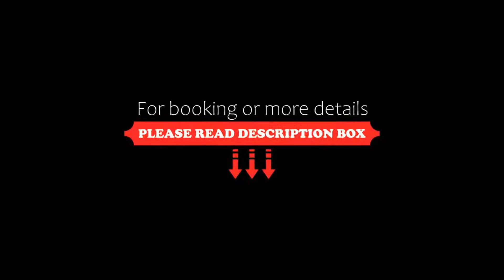Gasthof Ziegler Hotel & Restaurant, Lindau, Switzerland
About Property:
This family-run hotel offers modern rooms, a restaurant serving regional food, and free parking. It is located in the village of Oberreitnau, just 6 km away from Lake Constance.
All rooms at the Gasthof Ziegler Hotel & Restaurant have a private bathroom, a flat-screen TV and free Wi-Fi.
A large breakfast is served each morning at the Gasthof Ziegler Hotel & Restaurant, and in the evenings, regional and international food is available in the à la carte restaurant.Guests booking ...
Property Type: Hotel
Address: Bodenseestraße 32, 88131 Lindau, Germany
Searching For
1. Gasthof Ziegler Hotel & Restaurant - Lindau - Switzerland
2. Gasthof Ziegler Hotel & Restaurant - Lindau - Switzerland Address
3. Gasthof Ziegler Hotel & Restaurant - Lindau - Switzerland Rooms
4. Gasthof Ziegler Hotel & Restaurant - Lindau - Switzerland Amenities
5. Gasthof Ziegler Hotel & Restaurant - Lindau - Switzerland Offers and Deals
Audio Credit:
Track Title: Blank Slate
Artist: VYEN